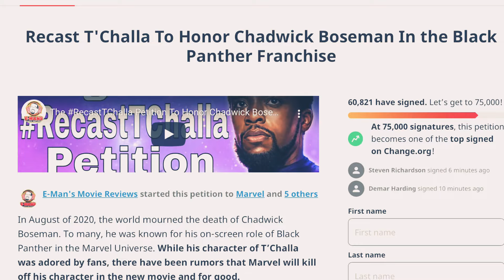Why they need to recast T’Challa